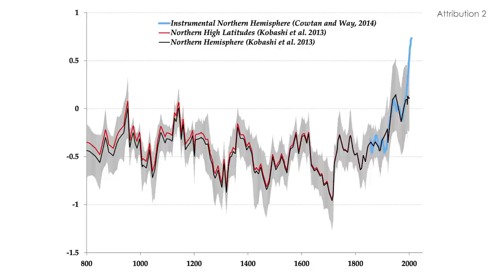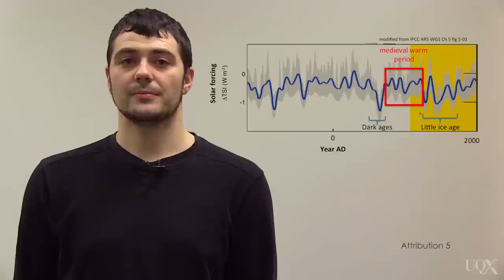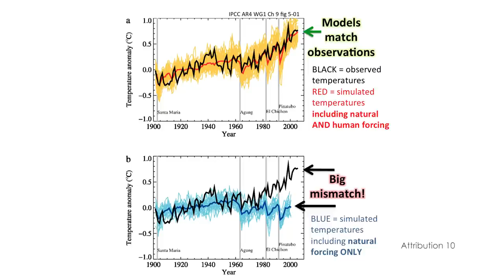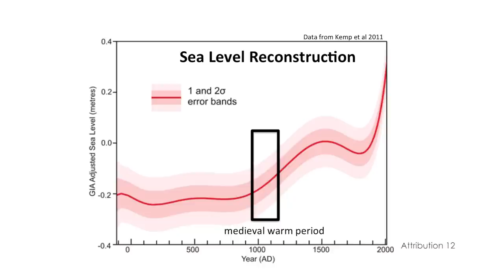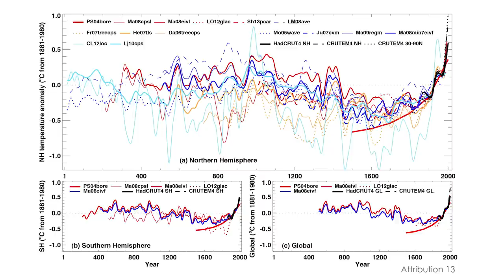UQx DENIAL101x 4.3.1.1 Medieval warm period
Robert Way examines the Medieval Warm Period and how it compares to today's temperatures. About Denial101x...

References for this video:
Ahmed, M., Krusic, P. J., Charpentier Ljungqvist, F., & Zorita, E. (2013). Continental-scale temperature variability during the past two millennia. Nature Geoscience, 6(5), 339-346. Post by author

Diaz, H. F., Trigo, R., Hughes, M. K., Mann, M. E., Xoplaki, E., & Barriopedro, D. (2011). Spatial and temporal characteristics of climate in medieval times revisited. Bulletin of the American Meteorological Society, 92(11), 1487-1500.

Fernández-Donado, L., González-Rouco, J. F., Raible, C. C., Ammann, C. M., Barriopedro, D., García-Bustamante, E., ... & Zorita, E. (2013). Large-scale temperature response to external forcing in simulations and reconstructions of the last millennium.

Goosse, H., Crespin, E., Dubinkina, S., Loutre, M. F., Mann, M. E., Renssen, H., ... & Shindell, D. (2012). The role of forcing and internal dynamics in explaining the “Medieval Climate Anomaly”.

Grinsted, A., Moore, J. C., & Jevrejeva, S. (2010). Reconstructing sea level from paleo and projected temperatures 200 to 2100 AD.

Palaeoclimate. In: Climate Change 2007: The Physical Science Basis. Contribution of Working Group I to the Fourth Assessment Report of the Intergovernmental Panel on Climate Change

Kemp, A. C., Hortona, B. P., Donnellyc, J. P., Mannd, M. E., Vermeere, M., & Rahmstorff, S. (2011). Climate related sea-level variations over the past two millennia. Proceedings of the National Academy of Sciences

Kobashi, T., Goto-Azuma, K., Box, J. E., Gao, C. C., & Nakaegawa, T. (2013). Causes of Greenland temperature variability over the past 4000 yr: implications for northern hemispheric temperature changes.

Lambeck, K., Rouby, H., Purcell, A., Sun, Y., & Sambridge, M. (2014). Sea level and global ice volumes from the Last Glacial Maximum to the Holocene.

Ljungqvist, F. C., Krusic, P. J., Brattström, G., & Sundqvist, H. S. (2012). Northern Hemisphere temperature patterns in the last 12 centuries.

2013: Information from Paleoclimate Archives. In: Climate Change 2013: The Physical Science Basis. Contribution of Working Group I to the Fifth Assessment Report of the Intergovernmental Panel on Climate Change

Miller, G. H., Lehman, S. J., Refsnider, K. A., Southon, J. R., & Zhong, Y. (2013). Unprecedented recent summer warmth in Arctic Canada. Geophysical Research Letters

Otto-Bliesner, B.L., E.C. Brady, J. Fasullo, A. Jahn, L. Landrum, S. Stevenson, N. Rosenbloom, A. Mai, G. Strand. Climate Variability and Change since 850 C.E.: An Ensemble Approach with the Community Earth System Model (CESM)

Phipps, S. J., McGregor, H. V., Gergis, J., Gallant, A. J., Neukom, R., Stevenson, S., ... & Van Ommen, T. D. (2013). Paleoclimate data–model comparison and the role of climate forcings over the past 1500 years.

Wanner, H., Mercolli, L., Grosjean, M., & Ritz, S. P. (2014). Holocene climate variability and change; a data-based review. Journal of the Geological Society, 2013-101.

Zhou, T., Li, B., Man, W., Zhang, L., & Zhang, J. (2011). A comparison of the Medieval Warm Period, Little Ice Age and 20th century warming simulated by the FGOALS climate system model. Chinese Science Bulletin, 56(28-29), 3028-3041.